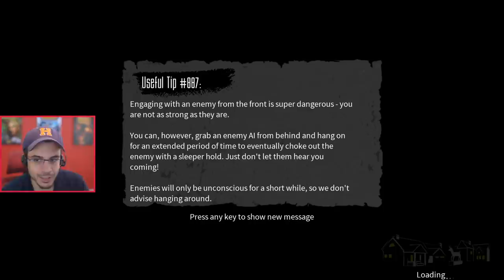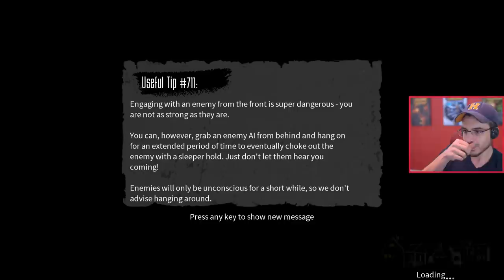DON'T WAKE DADDY! (The BlackOut Club w/ Friends)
The Blackout Club is back...and the Spooky Pals are trying their best...maybe lol

What is The Blackout Club
The Blackout Club is a first-person co-op horror game centered around a group of teenage friends investigating a monstrous secret beneath the skin of their small town. 1-4 players explore procedurally-generated missions against a fearsome enemy you can only see with your eyes closed.

The Others!